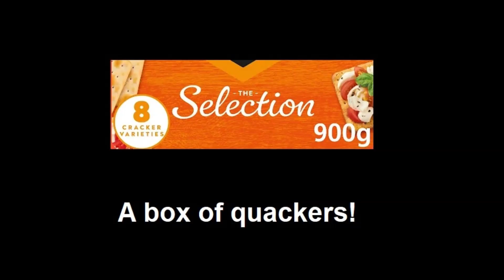What do you call a crate full of ducks best online silly joke short video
Welcome to TheRidesOfLife channel and hope you'll like this video with having it give a good impression.

I enjoy creating horse and joke videos on to youtube and if there is anything you'd like me to create to add onto my channel, so be sure to reach out via my contact if you have a suggestion and I'll see what I can do in the meantime make sure to hit that subscribe button.